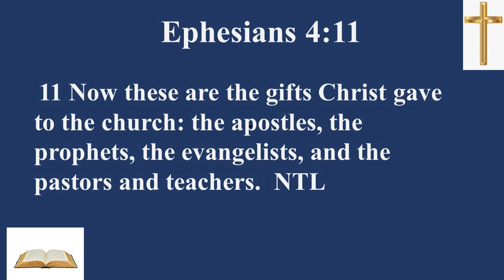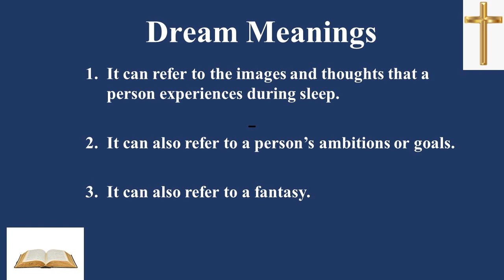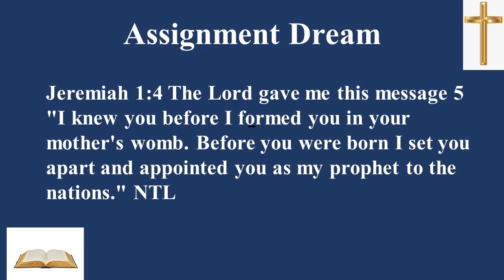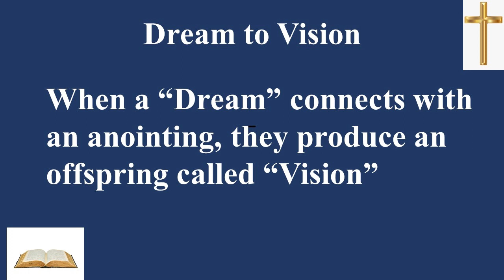Dream Manifestation - Lesson 1 Why you Need a Dream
The poorest person in the world is a person without a dream. (Myles Munroe )